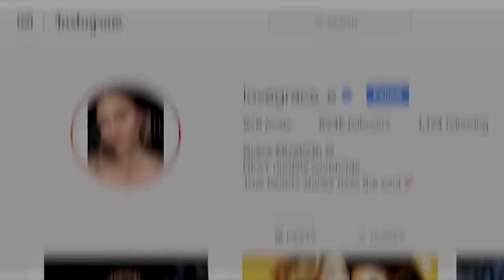Grace Elizabeth Becomes a Victoria's Secret Angel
Victoria's Secret announces Grace Elizabeth as its newest Angel